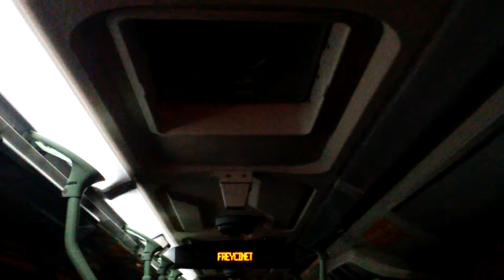Bus RATP Ligne 378 Iveco Urbanway 12 la 8826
Voyage à bord de la ligne 378 ( Nanterre-Ville-RER -- Asnières-Gennevilliers-Les-Courtilles-Métro-tramway) entre Les Courtilles et Freycinet. Ce bus est composé d'un des Nouveaux Iveco Bus Urbanway 12 de 8805 à 8827 + 8882